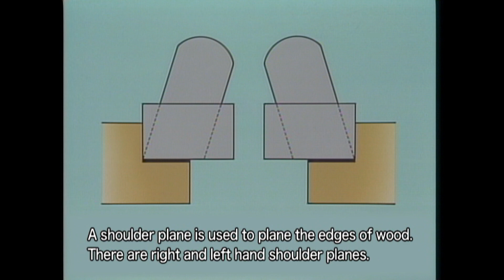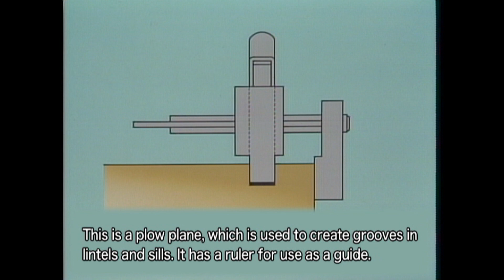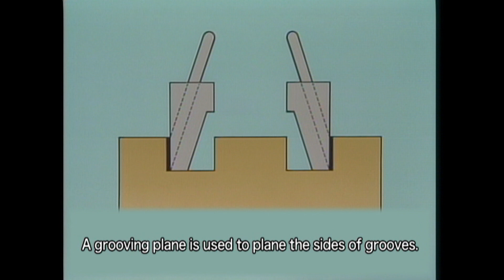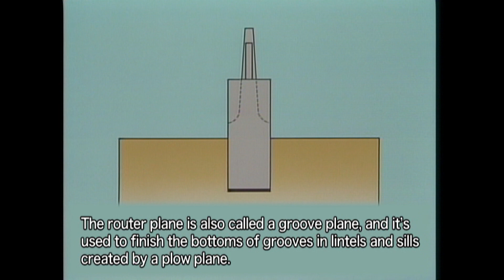The Use of Tools ’Planes-Special Planes 1’ ／ Takenaka Carpentry Tools Museum Video Library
Our museum displays videos in which such intangible tool techniques are recorded.
As well as the various displays on each floor, group visitors can watch selected videos in our Lecture Theater on 1F, and individual visitors in the library on B2F.

’Planes-Special Planes 1’
Chapter
・kiwa-ganna / Shoulder Planes 00:27
・motoichi-jakuri-ganna / Plow Planes 2:47
・waki -ganna / Grooving Planes 3:49
・sokotori-jakuri-ganna / Router Planes 4:50

Planning: Takenaka Carpentry Tools Museum
Filming & Editing: Mugi production Osaka